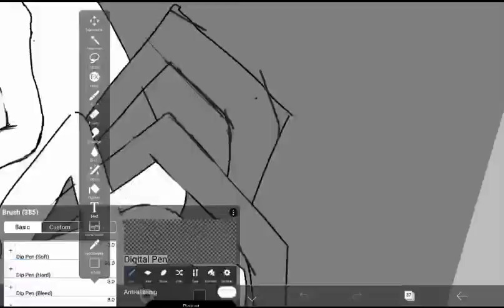Nova, arachne egrefore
trying to do concept art